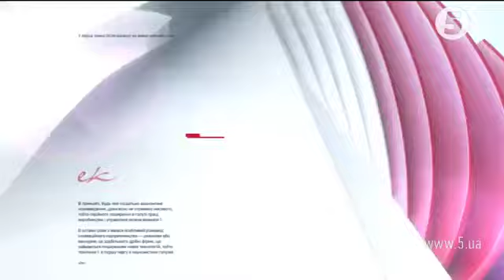Відкриття нового, 47-го в Україні торгівельного центру "Епіцентр" у м. Одеса.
15 та 16 червня, відбулося грандіозне відкриття третього в Одесі та сорок сьомого торгівельного центру "Епіцентр" в Україні.